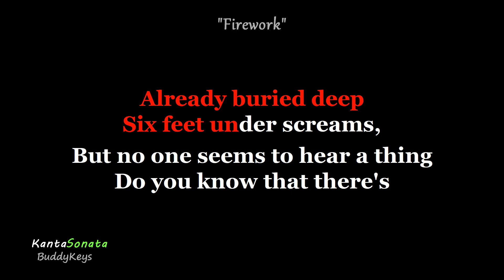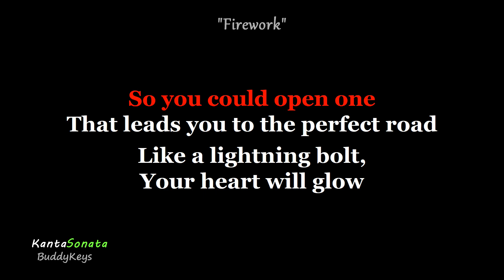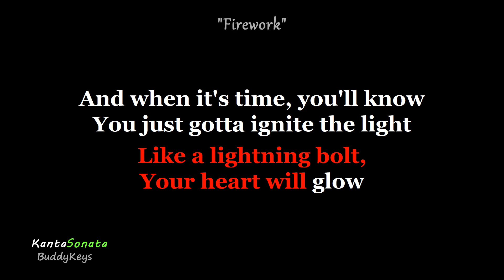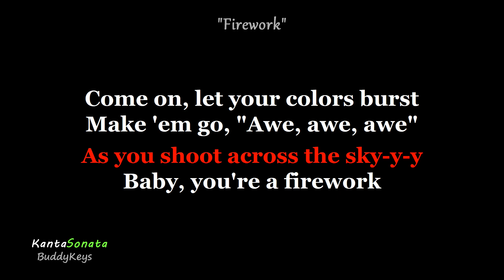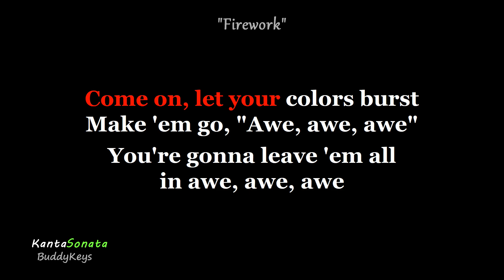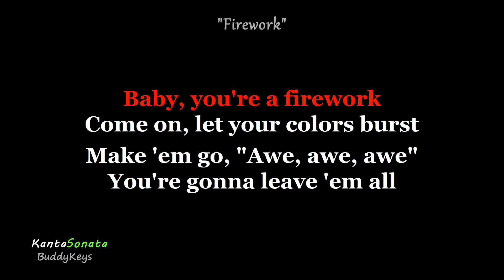Firework (Katy Perry) - MALE KEY (Karaoke Version)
Firework (Katy Perry) -  MALE KEY of C major (Karaoke Version)
Originally Performed/Artist by  - Katy Perry

Feel free to use  this KARAOKE MINUS ONE  for your  Live Cover Performance  in YouTube, But please don't forget to credit me. Proper credits is all I ask.